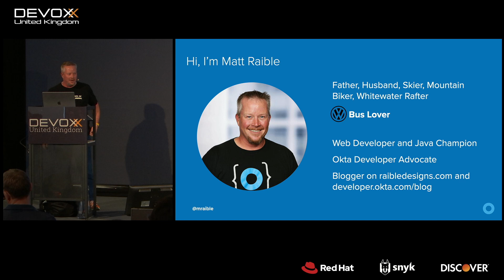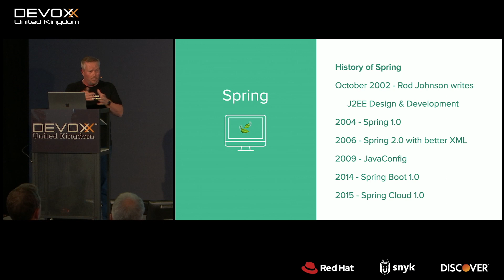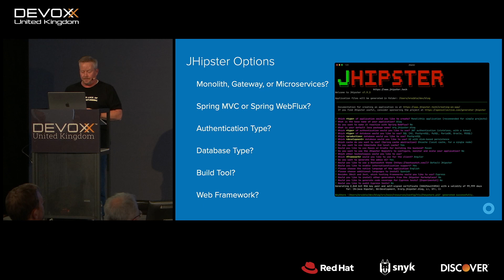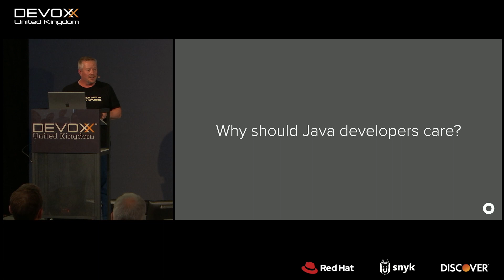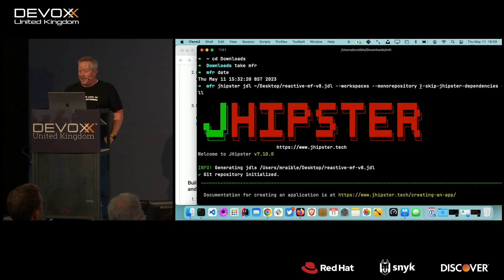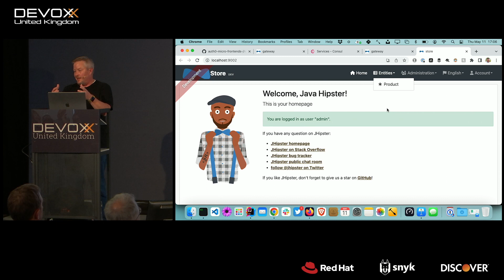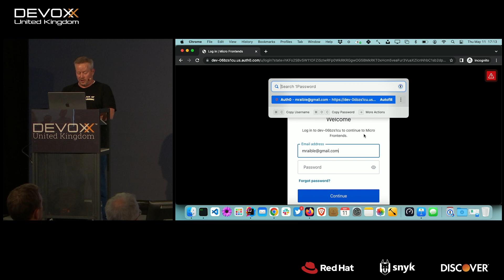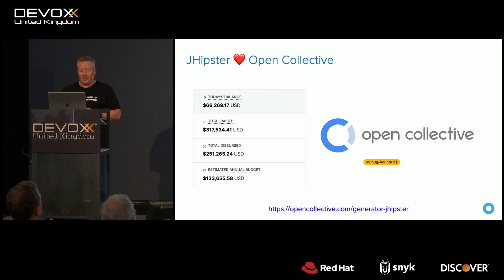Micro Frontends for Java Microservices by Matt Raible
You've figured out how to split up your backend services into microservices and scale your teams to the moon, right?

But what about the frontend? Are you still building monoliths for your UI?

If so, you might want to check out micro frontends—basically extensions to the microservices pattern, where the concept is extended to the frontend.

Find out how to package and deploy your microservices and their UIs in the same artifact, as well as make it possible to test and develop them independently.

In this live session, Matt will show you how to build a microservices and micro frontends architecture using React, Spring Boot, and Spring Cloud.